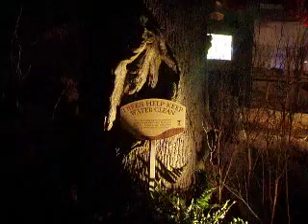Mall Of America Underwater Adventures 3